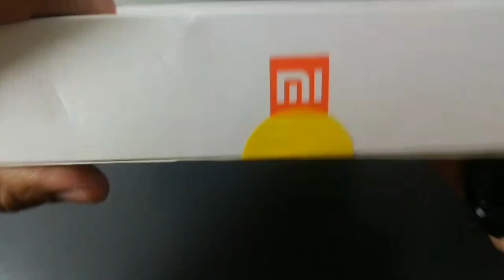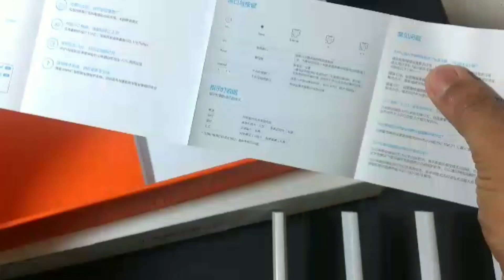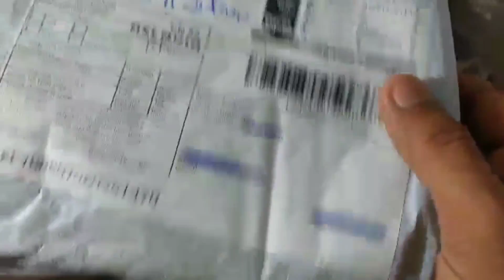Xiaomi Mi Router 3g Unboxing by Mateus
Abraços.